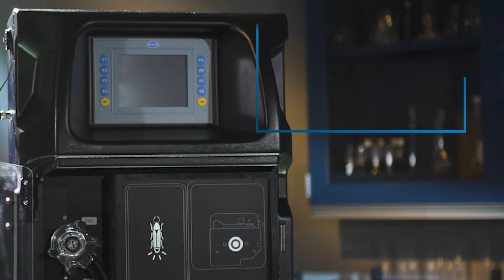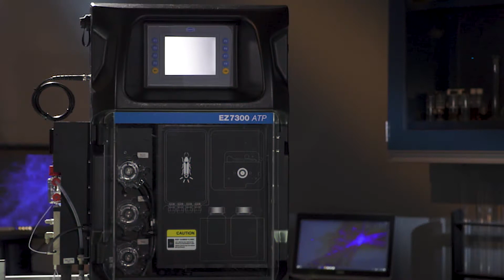EZ ATP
Learn about the different features of Hach's EZ Series ATP Analyzer (EZ 7300 ATP). for more information.